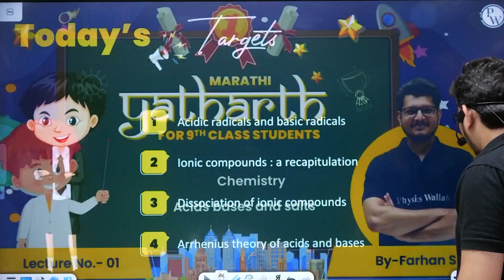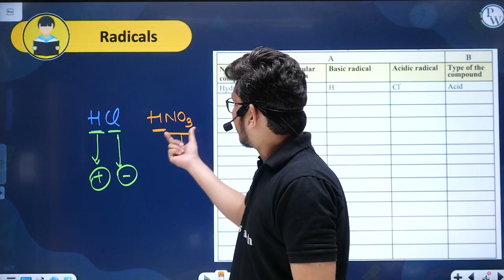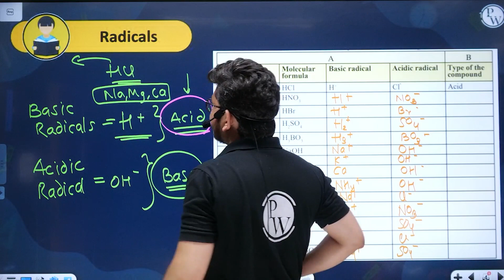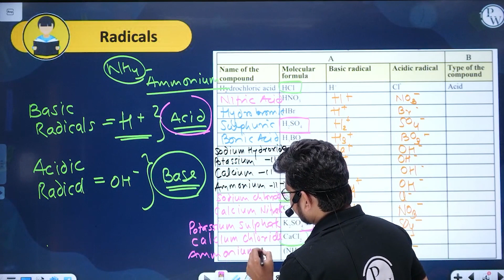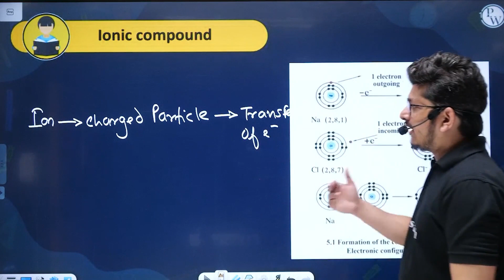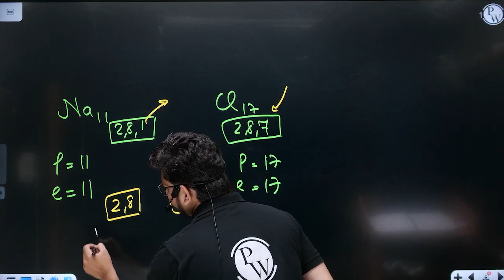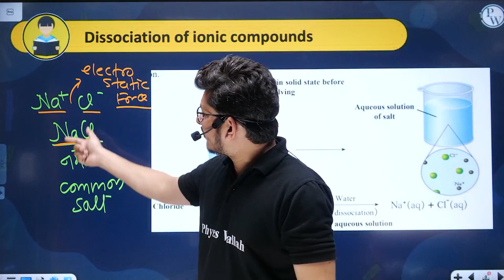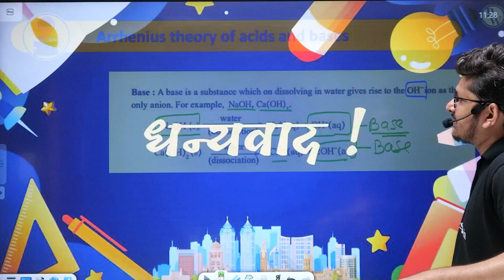ACID, BASES AND SALT 01 | Classification of Acids And Bases | Chemistry | Class 9th